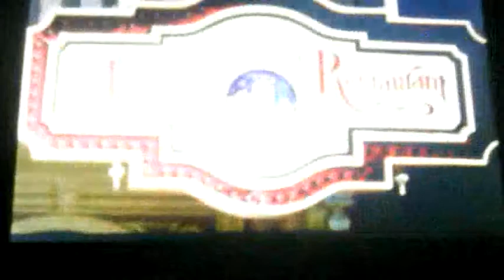Where my Dogs At?!🐶